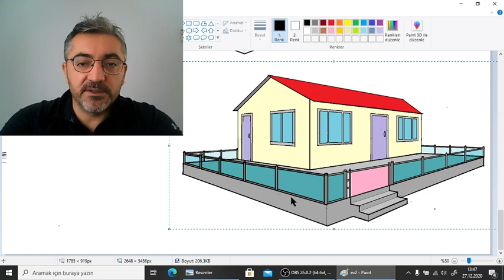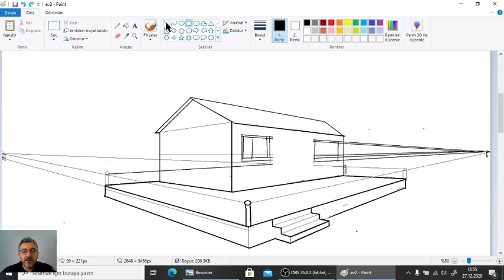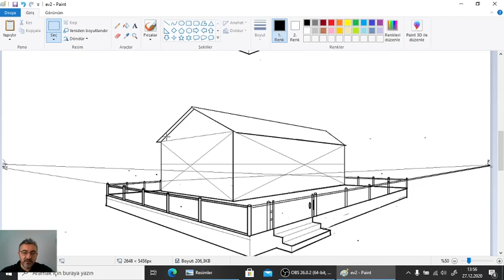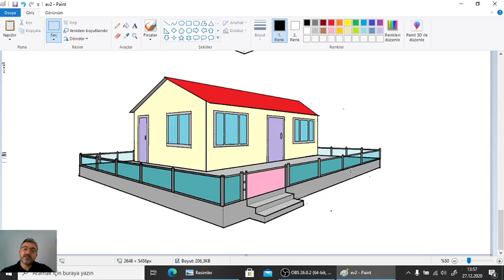Çift Nokta Perspektif Ev Çizimi ( Paint Programı ile )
En kolay ulaşabileceğimiz paint programı ile çift nokta perspektif ev çizimi nasıl yapılır